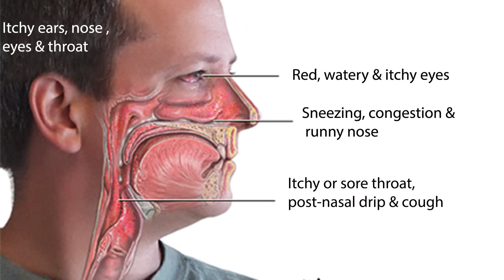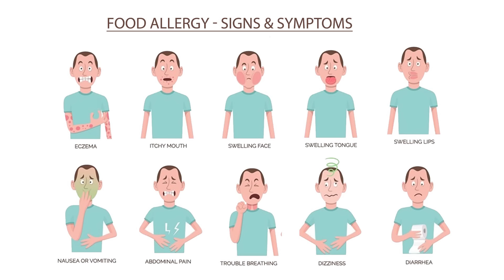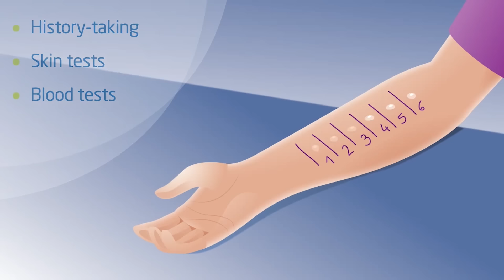അലർജി പൂർണ്ണമായും മാറാൻ ഇതിലും നല്ല മാർഗം വേറെയില്ല /Baiju's Vlogs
അലർജി കൊണ്ട് ബുദ്ധിമുട്ട് അനുഭവിക്കാത്ത ആളുകൾ കുറവാണ്. പൊടി, പുക, ഭക്ഷണം എന്നിങ്ങനെ പോകുന്നു അലർജി ഉണ്ടാക്കുന്ന വസ്തുക്കളുടെ നീണ്ട നിര. തുടക്കത്തിലേ തന്നെ ചികിത്സിച്ചാൽ എളുപ്പത്തിൽ മാറ്റിയെടുക്കാൻ പറ്റുന്ന ഒരു അസുഖം ആണ് എന്നുള്ളത് എത്രപേർക്ക് അറിയാം.

എങ്ങനെ immuno therapy യിലൂടെ അലർജി പൂർണ്ണമായും എങ്ങനെ മാറ്റിയെടുക്കാൻ സാധിക്കും എന്നുള്ളതിന്റെ കുറിച്ച് ബേബി മെമ്മോറിയൽ ഹോസ്പിറ്റലിലെ consultant Dr. Nandini സംസാരിക്കുന്നു.

നിങ്ങളുടെ സംശയങ്ങൾ ഞങ്ങളുടെ വാട്സ്ആപ് നമ്പർ ആയ 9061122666 എന്ന നമ്പറിൽ അയക്കുക

An allergy is a medical condition in which the body’s immune system reacts abnormally to a foreign substance. The substance that causes the allergy is called an allergen.

Allergic diseases have been rapidly increasing since the last few decades affecting 20% to 30% of the total population in India. The common allergic disorders in India comprises of asthma, allergic rhinitis, eczema, anaphylaxis, drug, food, insect allergy, and urticaria.
Causes of Allergy
Interaction of Genetic and environmental factors leads to the development of the allergy

Genetic predisposition
Environmental Factors: A broad range of allergen has been found in India owing to climatic variation, diverse vegetation, and different food habits
Exposure to allergens or irritants may trigger the allergic
Dust mite droppings
Pollens
Fungal spores
Insect sting/bites
Latex (natural rubber)
Medications
Pollutant
Tobacco smoke
Exhaust fumes
Exposure to microorganism [bacteria and viruses] during childhood
The major routes of allergen exposure in India are

Inhalation (airborne pollen grains triggers asthma)
Contact (contact dermatitis)
Ingestion (food allergy)
Symptoms of Allergy
The degree of an allergic reaction may vary from mild to severe. The body reacts differently to different allergens

Common symptoms experienced in an allergic reaction are:

Watery
Swelling of body parts exposed to the allergen